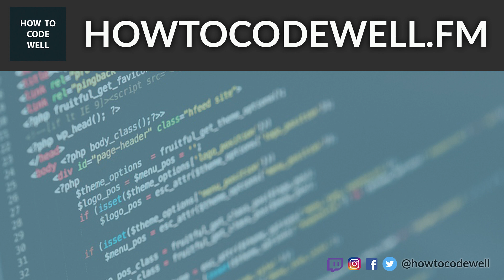HTCW Podcast #80 - How to audit legacy code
In todays How To Code Well podcast I am going to discuss the tools and techniques that I sometimes use to audit legacy code and web applications

// Web Development tutorials and courses
Learn how to become a web developer and level up your programming skills in PHP, Python, JavaScript, Linux and more

// Support How To Code Well

Thank you for supporting How To Code Well